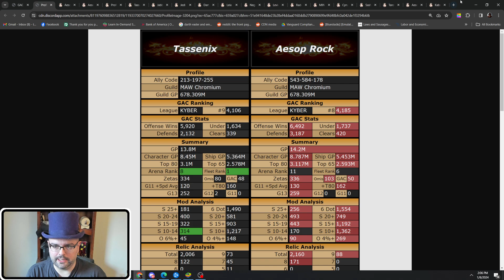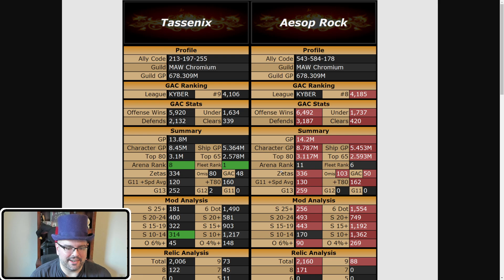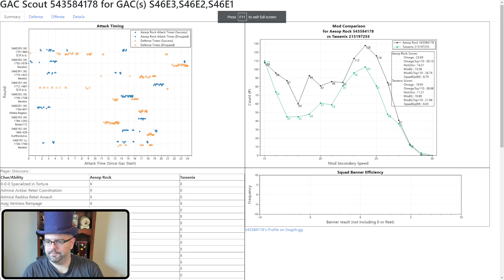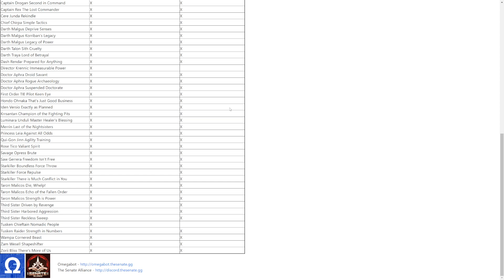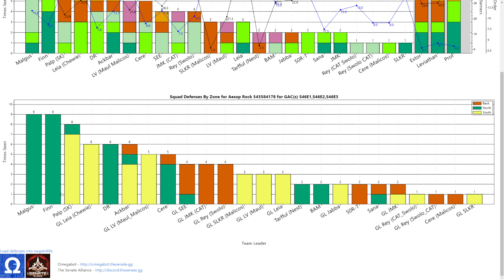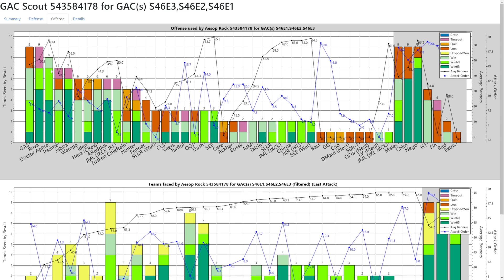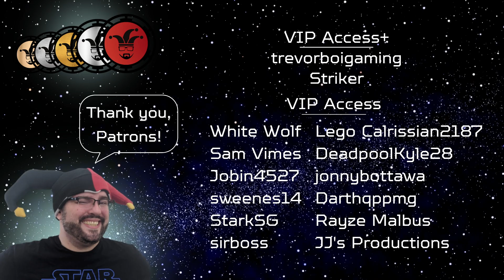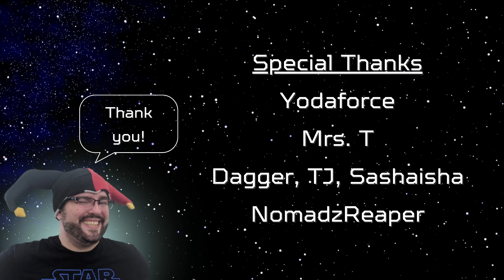S49 5v5 W1R3 || Aesop Rock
Ah, finally a proper match. Unfortunately it's against Aesop and he set a doozy of a defense!

Lessons learned:
- Jabba vs Leia: Focus down Leia first and apply armor shreds to her, eat someone else.
- BKM vs LV: Bring old Bo instead of Armorer for this matchup.
- Aphra vs SEE: While we have this Aphra cron, there's no need to CD pull to get SEE's chains out of the way, he will simply not get to cast specials.
- Cere vs QGJ/Kel: This didn't work but I was pretty impressed with what the Cere team did using mostly scraps. Cal would be huge here and since Malicos is often elsewhere anyway...

0:00 Starting Soon...
0:10 Intro
7:41 Board Review
27:28 FAIL! Jabba vs Leia
41:01 FAIL! JMK vs Rey
48:27 Inqs vs JMK
59:14 Bastila/JKC vs Malgus
1:06:45 FAIL! GG vs Leia (cleanup)
1:11:11 MM vs Leia (cleanup)
1:15:36 Geos vs Rey (cleanup)
1:16:59 Back Wall Planning
1:25:31 JML vs SLKR/UFU
1:41:54 BKM vs LV
1:51:06 FAIL! MT vs Finn
1:55:12 FAIL! DTMG vs Saw/Drogan
2:03:34 SEE vs DR/Sav
2:12:31 CD Pull + Aphra vs SEE
2:16:40 SK vs Finn
2:20:07 Tuskens vs Saw (cleanup)
2:27:27 Chimera vs Leviathan
2:30:32 Negotiator vs Malevolence
2:33:23 Profundity vs Executor
2:37:26 FAIL! Cere vs QGJ/Kel
2:39:58 CLS vs QGJ/Kel (cleanup)
2:41:33 Wrap Up